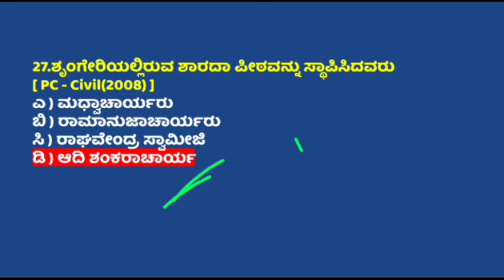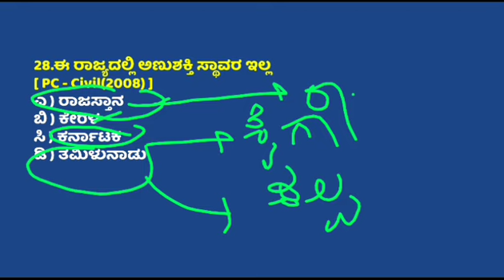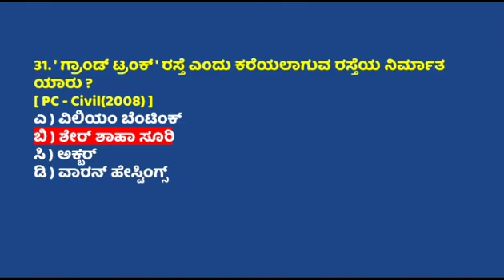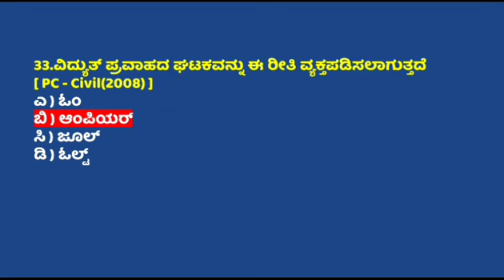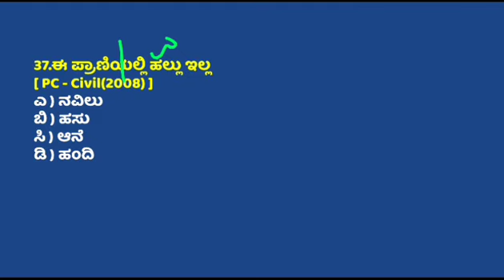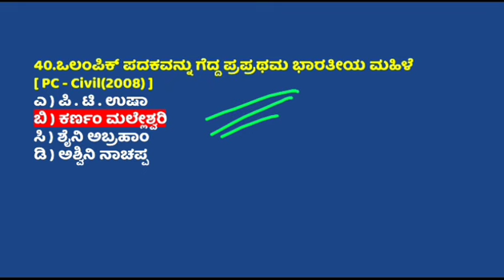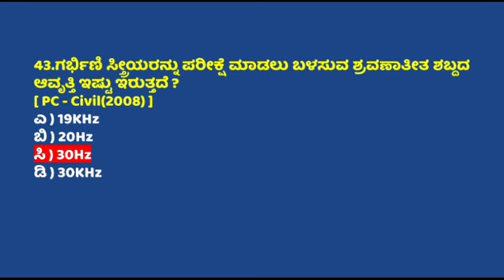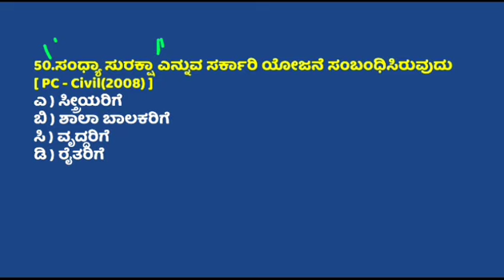( VIDEO 26) ಪೊಲೀಸ್ ಕಾನ್ಸ್ಟೇಬಲ್ 2002-2022 CAR/DAR & CIVIL ಪ್ರಶ್ನೆಪತ್ರಿಕೆಗಳು.